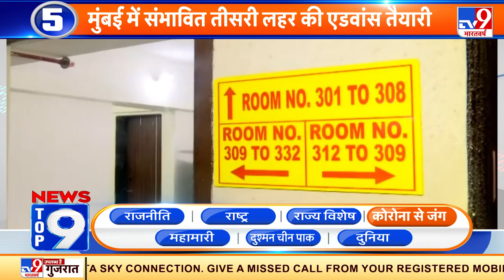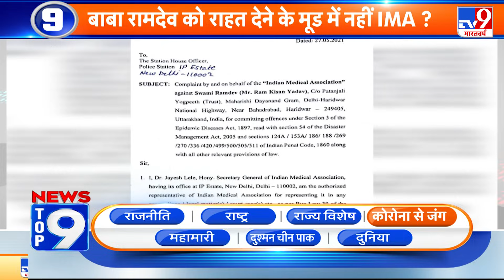News Top 9 कोरोना से जंग: Delhi के बाजारों पर Guideline की अनदेखी की गाज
News Top 9 कोरोना से जंग में देखिए-
- दिल्ली के बाजारों पर गाइडलाइन की अनदेखी की गाज
- दिल्ली में कोरोना से जान गंवाने वाले परिवारों को मदद
- दिल्ली-यूपी में लगातार घट रहे हैं कोरोना के केस
- मुंबई में संभावित तीसरी लहर की एडवांस तैयारी
- गोवा में कल से विशेष टीका उत्सव